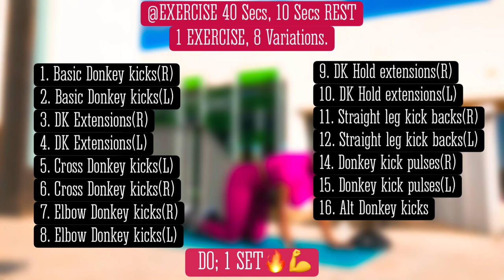BUBBLE BUTT CHALLENGE | Only This 1 EXERCISE Will Grow Your BOOTY Fast~No Equipment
Grow your Glutes with this; BUBBLE BUTT CHALLENGE IN 2 WEEKS | Only This 1 EXERCISE Will Grow Your BOOTY Fast~No Equipment
You can use resistance bands to add resistance to your Glutes. You can do it, if you are not a beginner use this booty workout as your glute activation before your workout.

Find free Home workout plans here 👆 on my highlight "Home workout plans"

WORKOUTS YOU CAN DO WITH THIS

MUSIC

Track 3)
Track: SMOKA & Calli Boom - Victory (ft. Bigstat)

Track 4)
Song: Tabba x Dj Goja - Secrets

IMPORTANT:
Some of my video’s keywords, titles, and descriptions are made according to SEO best practices that maybe perceived as misleading or guaranteed results. Results vary from one person to another. Your health is very important, When doing my videos please consult professional health personnel to guide you.

no equipment hourglass figure workout side booty/ intense booty round booty/ growing booty /bulk booty /booty training